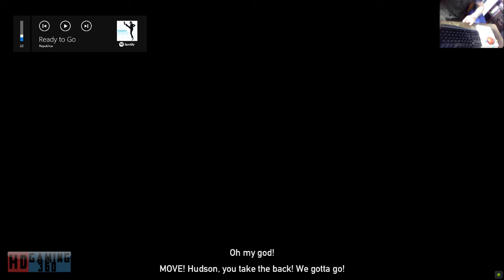Far Cry 5 Playthrough Part 134